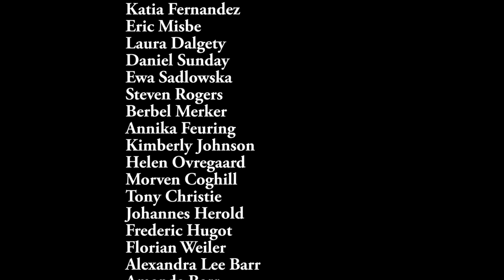The Gorms - Wild Mountain Thyme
Scottish folk band The Gorms performing "Wild Mountain Thyme" (Francis McPeake) .

Stewart Cook: Vocals
Jack Weir: Guitar, Vocals, Bass
Duncan Knight: Mandolin, Vocals
Dominic Blaikie: Guitar, Vocals
Archie Macfarlane: Accordion

Recorded during lockdown.
Audio mixed and mastered by Jack Weir
Video edited by Jack Weir